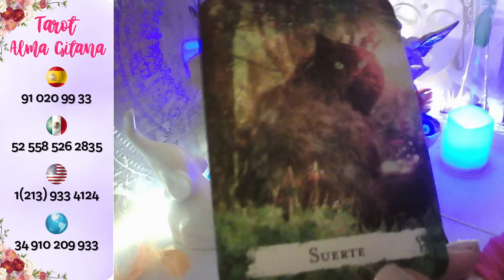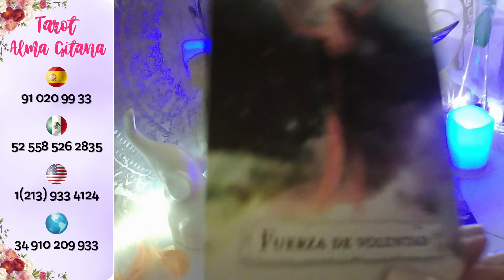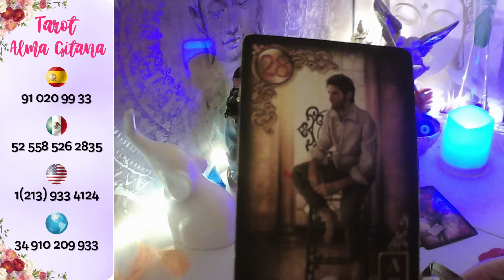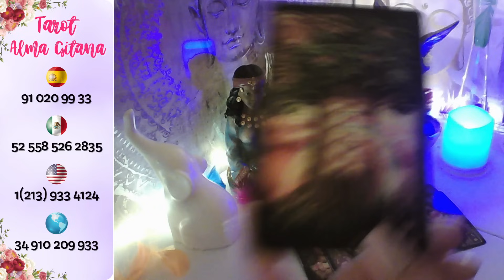LEO☕ RECTIFICA VUELVE EN 72H X Q TE AMA 💋ROMPE PASADO X TI OYELO#leotarot